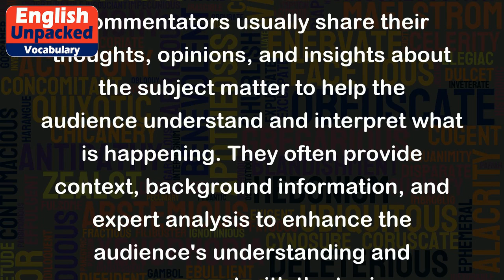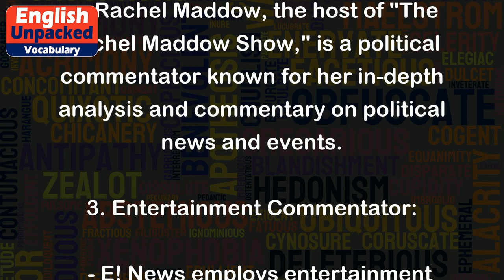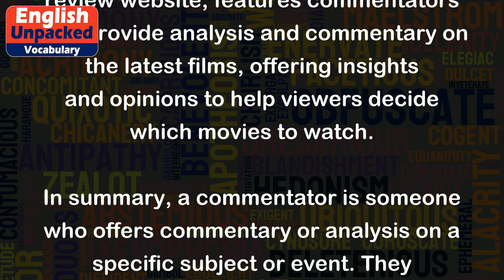Commentator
The term "commentator" refers to a person who provides commentary or analysis on a particular subject or event. In the context of the English language, a commentator typically refers to someone who provides commentary or analysis on a specific topic, such as sports, politics, news, or entertainment.
Commentators usually share their thoughts, opinions, and insights about the subject matter to help the audience understand and interpret what is happening. They often provide context, background information, and expert analysis to enhance the audience's understanding and engagement with the topic.
Here are a few examples of commentators in different fields:
1. Sports Commentator:
   - John Madden, a former American football coach, became a well-known sports commentator for his colorful and insightful analysis during NFL games.
   - Beth Mowins, a sports commentator, made history by becoming the first woman to call a Monday Night Football game in 2017.
2. Political Commentator:
   - Anderson Cooper, a renowned journalist, is also a political commentator who provides analysis and commentary on current events and political issues on his show, "Anderson Cooper 360."
   - Rachel Maddow, the host of "The Rachel Maddow Show," is a political commentator known for her in-depth analysis and commentary on political news and events.
3. Entertainment Commentator:
   - E! News employs entertainment commentators like Giuliana Rancic and Ryan Seacrest, who provide commentary and analysis on celebrity news, red carpet events, and the entertainment industry as a whole.
   - Rotten Tomatoes, a popular movie review website, features commentators who provide analysis and commentary on the latest films, offering insights and opinions to help viewers decide which movies to watch.
In summary, a commentator is someone who offers commentary or analysis on a specific subject or event. They provide insights, opinions, and context to help the audience better understand and engage with the topic at hand. Commentators can be found in various fields such as sports, politics, and entertainment.